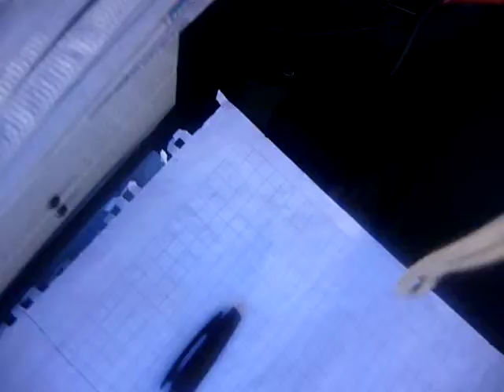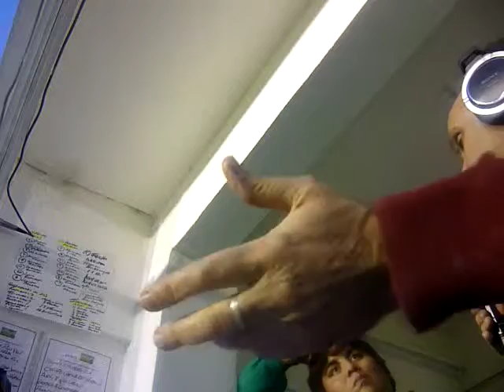3-10-14: D.Y JUSTICIA 2-ARSENAL 1: COMENTARIO FINAL